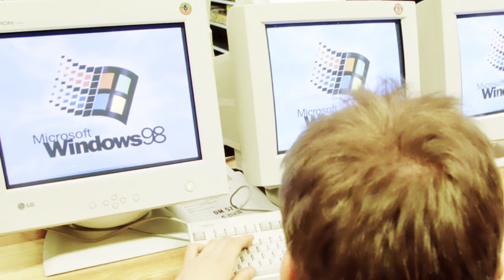Vendi a SHADOW 600 e a minha NOVA MOTO já me escolheu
✅✅✅ ADEMICOM